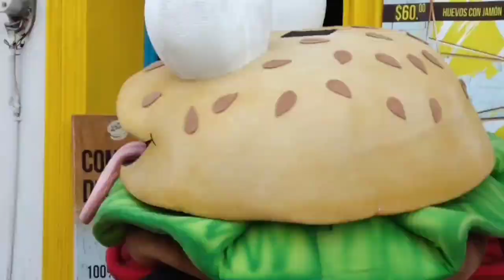COMO PINTAR LOS RETROVISORES EN NEGRO BRILLANTE/COMO PINTAR LAS TAPAS DE LOS RETROVISORES DE TU AUTO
Que onda banda bienvenidos a un nuevo video ..este video les muestro como es que pinte las tapas de los retrovisores en negro brillante ..la verdad fue un cambio muy muy bueno ..y muy económico .chequen el vídeo y no olviden SUSCRIBIRSE y darle like amigos compartir..